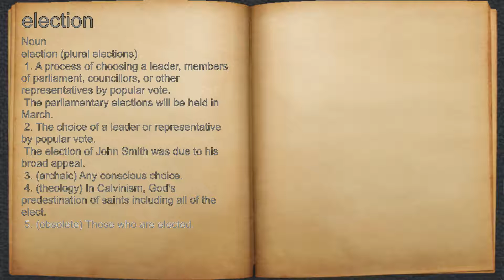What does election mean?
A spoken definition of election.

Intro Sound:
Typewriter - Tamskp